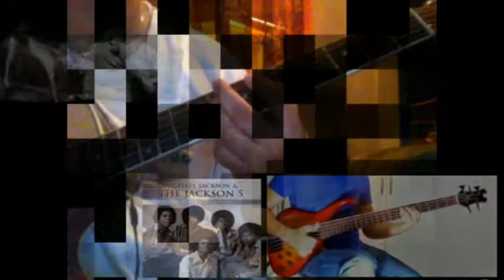Blame It On The Boogie (Jackson 5) Acoustic Cover Collaboration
Blame It On The Boogie - Jackson 5
covered by myself with kaBASS2009 (Bass) and PureVolume (Drums)